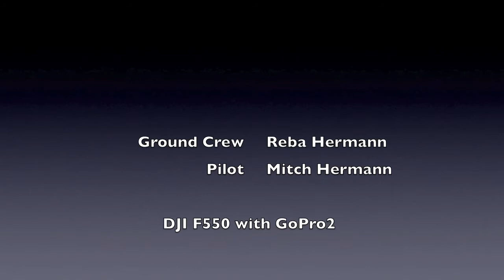Boulder September 2, 2013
Above NCAR in Boulder Colorado September 2nd 2013.